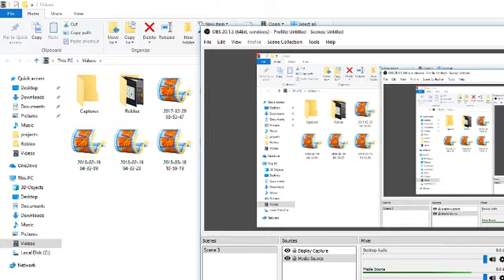here have 2